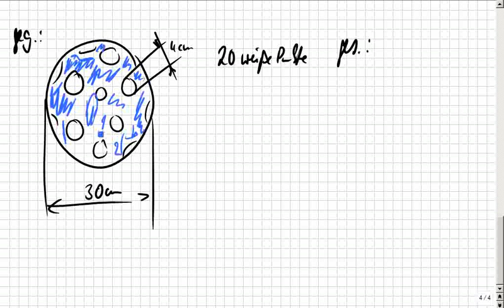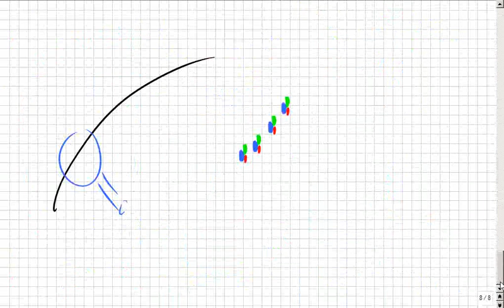Zusammengesetzte Körper, Umfang, Oberflächen berechnen, Teil8, Kreise, Kugeln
Bitte, helfen Sie uns Endlich wieder (Sapere aude!) Ab 13:20 wird die zusammengesetzte Oberfläche eines Balls mit Punkten berechnet. Wie geht das? Vorher werden einfache Flächen (Kreise usw.) in Aufgaben mit Lösungen geübt.
Ab Minute 17:00 berechnen wir den Umfang eines 20-Zoll-Rades,
ab 17:44 den Umfang eines Sechsecks und den Umfang seines Umkreises.

Das klappte bisher überall auf der Welt, egal, ob in Deutschland, Österreich, Schweiz, Russland, China, Canada, oder genauer: Niedersachsen, Mecklenburg, usw. oder im Landkreis Rostock, Celle, spezieller: Hamburg, Berlin, Frankfurt, Düsseldorf, Hannover, Köln, München, Stuttgart, Wien, New York… Das ist so leicht, dass es manchmal auch Schüler selbst erklären, weil sie es können, OBWOHL sie keine Streber sind, sondern Mathe-Anfänger. :zzzzz_intern 10 2014_05_21